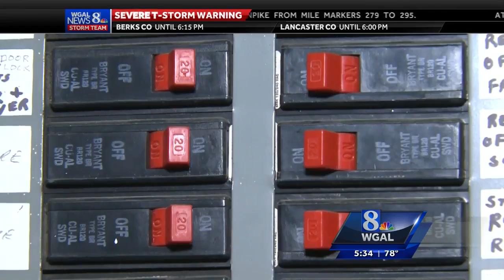How to protect your home from lightning